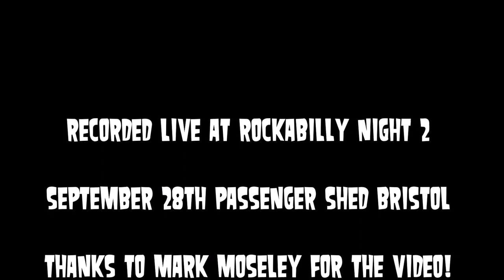The Crawlin Kingsnakes Bristol Rockabilly Night 28/09/2019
Bristol based Rockabilly Band The Crawlin Kingsnakes kick off their set at Rockabilly Night 2, Passenger Shed, Temple Meads, Bristol on 28th September 2019